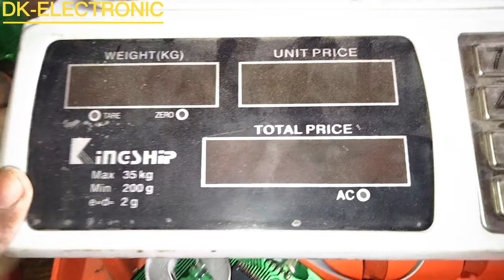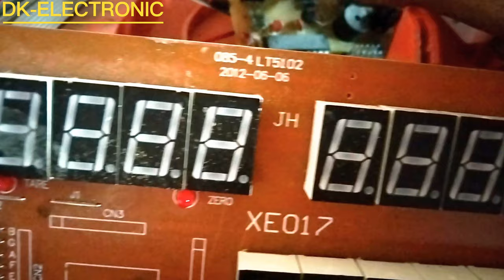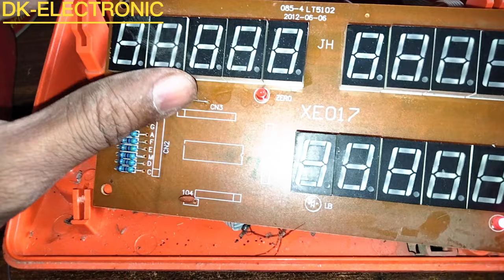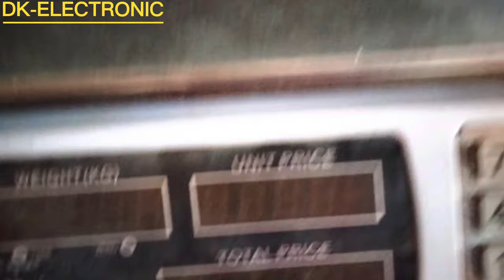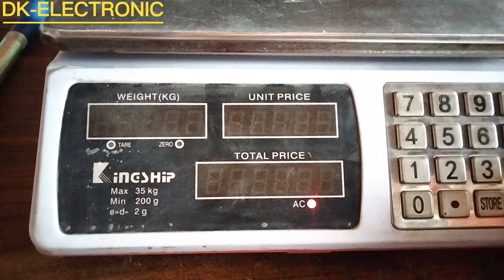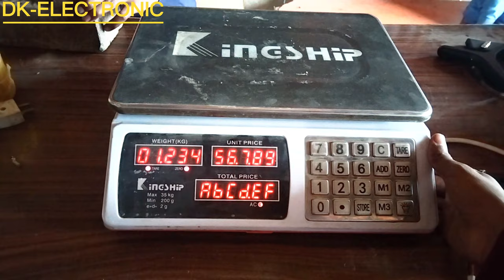how to solve digital canta display problem, weight scale display foult repair,digital scale repair,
weight scale display problem machine ⚖️ 😯😮 settings,digital scale repair, 🧁

weight scale setting full cod setting of 30kg, RFL 40 kg weight machine repair and calibation,D.K

weight calculate cod
master cod
8518

basic operation of digital weighing scale,
how to reset digital weight machine,
digital weighing scale,
weighbridge calibration,
weighing machine,
3
tcs weighing scale calibration,100 kg weight machine calibration,
mera scale 100 kg calibration problem,how to calibrate a scale,
beste 100kg scale ki calibration kese hogi,weight machine repair,
dulal electronics,
scale,
tarazu,
electronic electronic electro voltage youtube settings d weighing weighins weight weighing_scale cantante tora computer canta
Stay Happy   😊
Stay Blessed 🧿